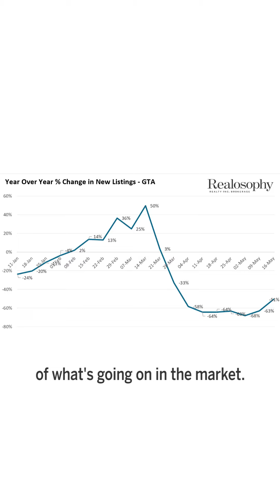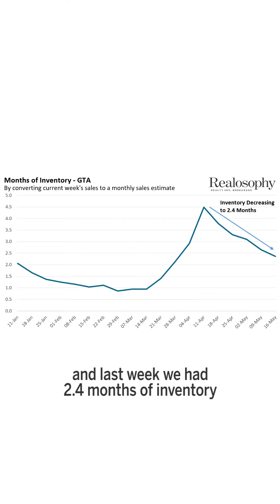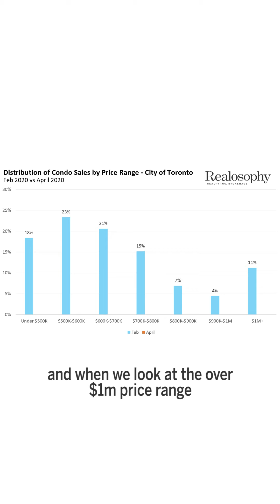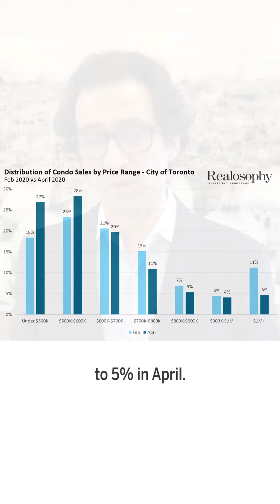Corona Crisis Week 10: Are Toronto Condo Prices Really Down 10%?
Last week I got a lot of questions about articles in the media saying that condo prices were down 10-18% in just two months. So. are condo prices in Toronto falling off a cliff? Should we all start to panic? Or is there more to this story than the alarming headlines?